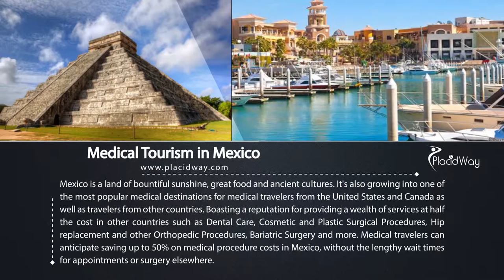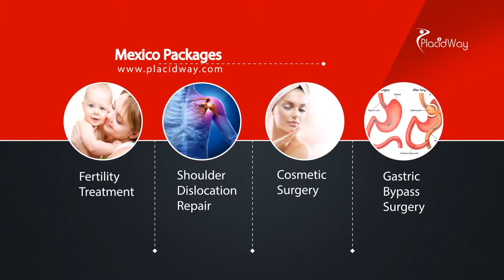Medical Tourism in Mexico - High Quality Treatments in Mexico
Medical Tourism in Mexico - Mexico has become one of the most popular medical tourist destinations for many Americans and Canadians, as well as travelers from other countries. Boasting a reputation for providing a wealth of services at half the cost in other countries. Mexico offers state of the art medical treatment facilities throughout the country, with plenty of opportunities to take in some sightseeing while you’re preparing for or recuperating from treatments and procedures. Medical travelers can anticipate saving up to 50% on medical procedure costs in Mexico, without the lengthy wait times for appointments or surgery elsewhere.

Mexico Health is a comprehensive source of information about the healthcare facilities in Mexico. Our aim is to bring to you quality and affordable healthcare services through our network of hospitals in Mexican cities like Tijuana, Ciudad Juarez, Puerto Vallarta, Cancun, Mexicali, Monterrey, Guadalajara and Chihuahua City.

Mexican hospitals are well equipped with latest equipments and the doctors are highly experienced, internationally trained; many with advanced training from countries like the United States.

Once you've been to Mexico you'll never forget it!

Helpful tags:  Mexico health tourism, Mexico health, affordable surgery in  Mexico, cheap surgery Mexico.dental vacation, dental care in Mexico, dental holiday,Health Tourism in Mexico,Specialty clinics in Mexico,Turismo de Salud en México,Turismo Médico en México,placidway video,tourist destinations Mexico